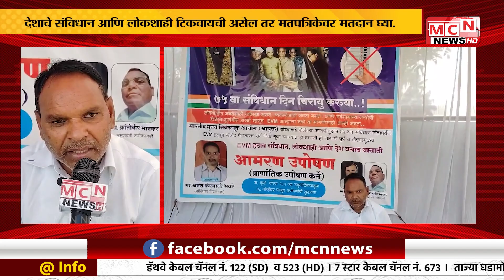MCN NEWS| देशाचे संविधान आणि लोकशाही टिकवायची असेल तर मतपत्रिकेवर मतदान घ्या-अनंत भोवरे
देशाचे संविधान आणि लोकशाही टिकवायची असेल तर मतपत्रिकेवर मतदान घ्या-अनंत भोवरे